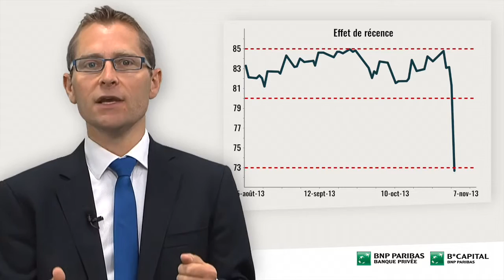Finance comportementale (vidéo n°5) : savoir arbitrer